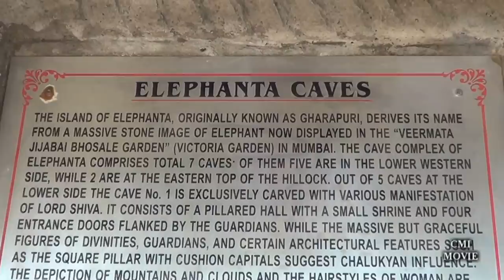Elephanta Caves, Mumbai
Located close to the concrete jungle of Mumbai, the Elephanta Caves lie just off the coast of the Arabian Sea, situated at a 10 km radius from the bustling metropolis. One of the oldest rock cut structures in the country, the Elephanta Caves are the perfect expressions of archaic Indian art associated to the cult of Lord Shiva. Primarily believed to be the abode of Lord Shiva, the Elephanta Caves are an epitome of Hindu Cave culture and are a unique testimony to a bygone civilization. The origins of the Elephanta Caves have been debated time and again, though the sculptures and the art speak volumes about the time from when they could have been popular-6th or the 8th century. The island on which the caves are built was originally known as Gharapuri, and the Portuguese retitled it as Elephanta Island when they discovered a large stone structure of an Elephant on the island. The temple was primarily built for the worship of Lord Shiva and 'Shivaism'. However, it is believed that the Portuguese destroyed many other structures and even used the idols of Hindu Gods within the caves for target practice. Today, the site is a popular tourist hot-spot.
The Elephanta Island is a quiet and picturesque island with green foliage and harmless primates scampering about. One of the main places to see on this island would be the Elephanta Caves. Upon entering the caves, a massive hall supported by large pillars and a large 'Mahesamurti' statue will greet you. This remarkable, three-headed Shiva sculpture is the main attraction of this island. Other sculptures of Shiva, in the 'Shiva Nataraja' and 'Ardhanarishvara' forms, can also be seen here. The entire cave complex is about 60,000 sq. feet and is made out of natural rock. If you are looking to capture beautiful pictures with the Arabian Sea in the background, head out of the caves and you will come upon the beautiful Elephant-shaped rock structure. Those wishing to laze around and soak in the nature can spend the evening exploring the island with a guide or walk up the Cannon Hill or just relax on the beach.
Accommodation
Overnight stays on Elephanta Island are not permitted. However, if you want to rest during the daytime, the MTDH (Maharashtra Tourism Department Hotel) is a good place to take a quick siesta! This hotel also serves food and drinks. The check-out time at this hotel is at 5:00 PM.